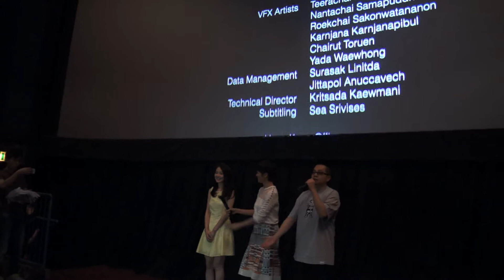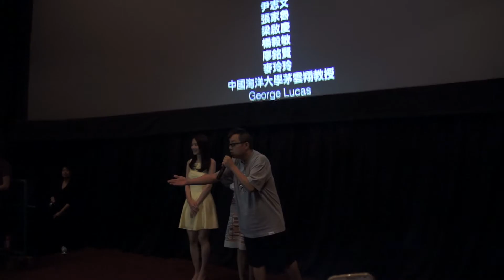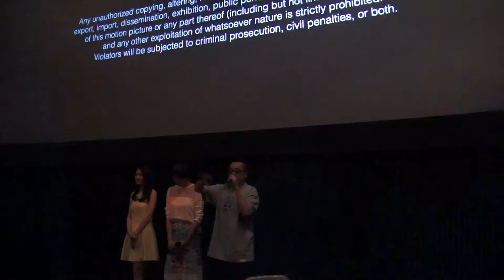(4/30/2014) 彭浩翔《香港仔》映後分享 - UA朗豪坊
出席者: 彭浩翔, 梁詠琪 , 蔡潔
場次: UA朗豪坊 (19:10)